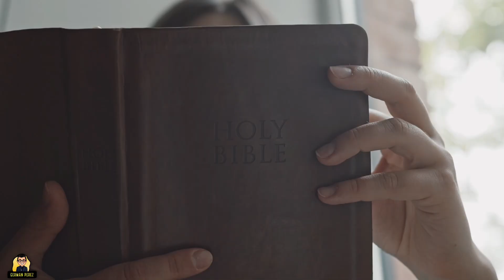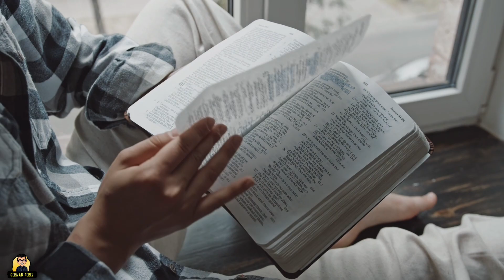Por esta razón No sientes al Espíritu Santo 😨😔